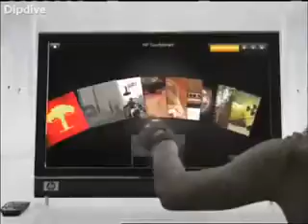Black Eyed Peas Boom Boom Pow Official Full Music Video HQ1